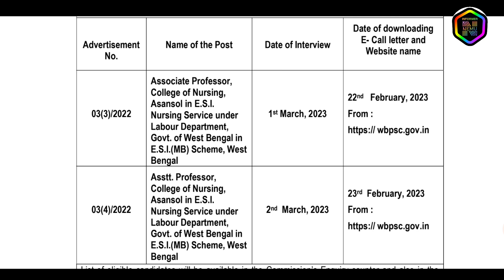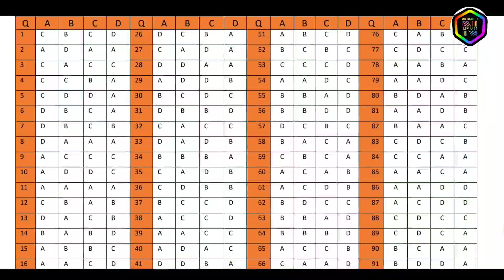WBPSC new latest update | psc new notice | psc ICDS Supervisor | food si case update | wbcs 2023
Topic Covered-

psc new official update
Wbpsc new result
wbcs 2023 preliminary notice
food si update
wbcs 2022 preliminary result date
psc ICDS Supervisor Result 2019
wbcs 2023
psc food si joining update
wbpsc new official update